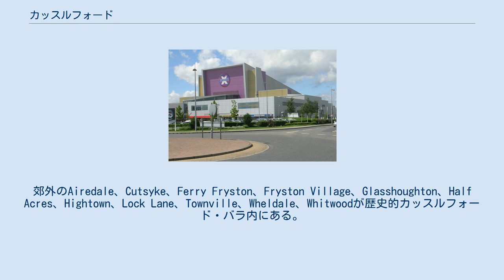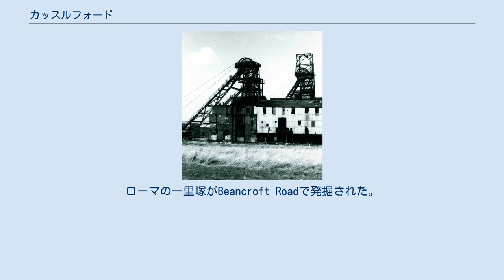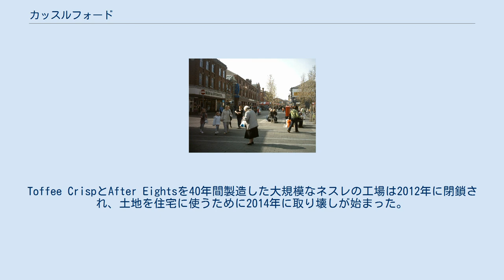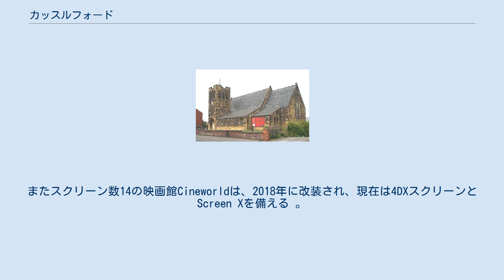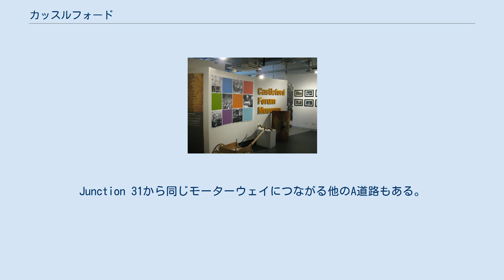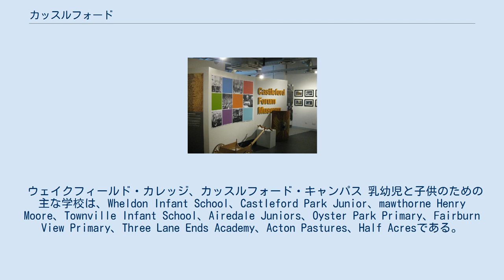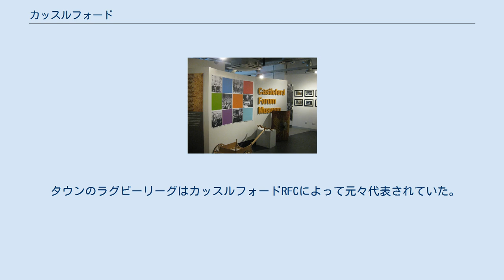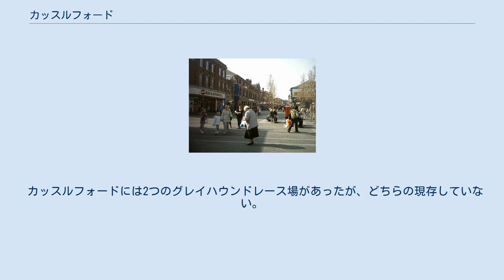カッスルフォード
ウェスト・ヨークシャーのタウン
カッスルフォード（Castleford）は、イングランド、ウェスト・ヨークシャー、メトロポリタン・バラ・オブ・ウェイクフィールドにあるタウンである。
人口は2011年の人口調査で40,210人だった。
キャッスルフォードまたはカースルフォドとも。
歴史的にウエスト・ライディング・オブ・ヨークシャーに属し、タウン中心の北ではカルダー川がエアー川とエアー・カルダー水路に合流する。
 カッスルフォードはローマ人の入植地があった場所である。
郊外のAiredale、Cutsyke、Ferry Fryston、Fryston Village、Glasshoughton、Half Acres、Hightown、Lock Lane、Townville、Wheldale、Whitwoodが歴史的カッスルフォード・バラ内にある。
 カッスルフォードはプロラグビーリーグチームのカッスルフォード・タイガーズのホームである。
 Wheldale炭鉱は1985年の閉山までタウンの炭鉱の1つであった。
 カッスルフォードの歴史はローマ時代まで遡る。
考古学的証拠は、現代のカッスルフォードがラゲンティウム（「剣士の地」を意味すると考えられる）と呼ばれるローマ軍入植地の上に築かれていることを示している。
ローマ人の骨つぼが今日のカッスルフォードで発見されており、この説にさらなる証拠を与えている。
ローマの一里塚がBeancroft Roadで発掘された。
 カッスルフォードにあるクイーンズパークはアングロ・サクソン人によって使われたラウンドハウスの証拠となる。
これは全入植地を見渡すことのできるため戦略的地域だった。
この地域の歴史としては、オリバー・クロムウェルの軍勢がポンテフラクト城を包囲した際のノッティングリーとフェリーブリッジの近くの野営地がある。
 オール・セインツ教会 19世紀、町のそばに炭鉱が開かれたため、カッスルフォードは人口が1000人から14,000人に急成長した。
しかしながら、これらの炭鉱は20世紀に閉鎖された。
フェリーブリッジ発電所とケリングリー炭鉱もそれぞれ2015年と2016年に閉鎖され、かつてはカッスルフォードの住民を雇用していた。
グラスホートンにあるより新しい倉庫と流通センターがこの地域の多くの新たな仕事をもたらしている。
 2017年2月、カッスルフォード水泳プールが閉鎖された。
ポンテフラクト公園の近くでの水泳プールを含む新たな現代的レジャー施設の建設が提案されている。
 カールトン・ストリートはカッスルフォードの主要商店街である。
 小売・デザイナーブランドのバーバリーはカッスルフォードに工場を持つ。
この工場はリーズに新工場が建設された時に閉鎖される予定である。
Toffee CrispとAfter Eightsを40年間製造した大規模なネスレの工場は2012年に閉鎖され、土地を住宅に使うために2014年に取り壊しが始まった。
カッスルフォードは以前はDunsford and Wesley Textiles社の本拠地であり、最盛期にはカッスルフォードの3つの工場があたが、現在は全て生産を終了している。
 カッスルフォードには18世紀初頭から1961年まで陶器製造所があった。
特筆すべきはDavid Dunderdaleのカッスルフォード・ポタリーで、「カッスルフォード型」炻器にその名を残す。
 カッスルフォード市民会館 カッスルフォードは1894年地方自治法の下で1894年に行政カウンティのウエスト・ライディング・オブ・ヨークシャーに都市ディストリクト議会を持つ都市ディストリクトとして設置された。
ホウィットウッド（Whitwood）とグラスホートンは1930年代にこのディストリクトに追加された。
この都市ディストリクトは1955年に都市バラとして法人化された。
 1972年地方自治法を受けて、この都市バラは1974年4月1日に廃止され、その後ウェスト・ヨークシャーの大都市バラ、シティ・オブ・ウェイクフィールドのパリッシュが存在しない地域となった。
カッスルフォードは現在ウェイクフィールド議会によって管理されている。
3つの選挙区、Airedale and Ferry Fryston、Altofts and Whitwood、Castleford Central and Glasshoughtonがタウンをカバーする。
 カッスルフォード、グラスホートンにあるXscape カールトン・レーンズ・ショッピングセンター ...